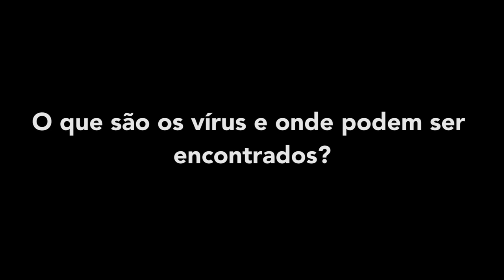O que são os vírus e onde podem ser encontrados?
Com o bastonário da Ordem dos Biólogos José Matos.